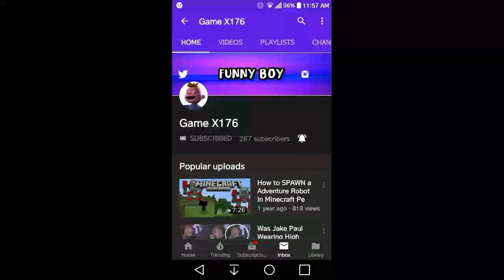SHOUT OUT #39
If you want me to play a mobile game and make a video on it. You can leave a comment about it.